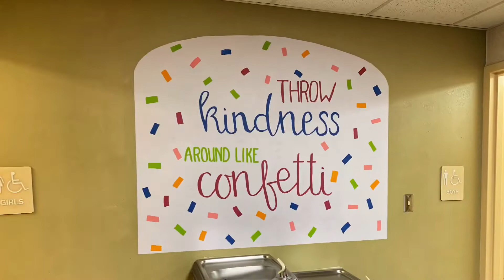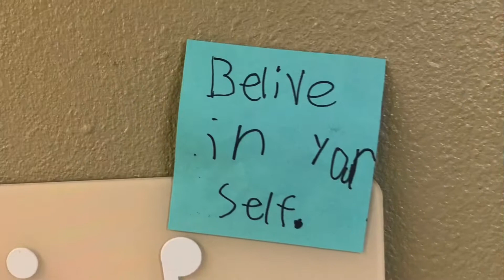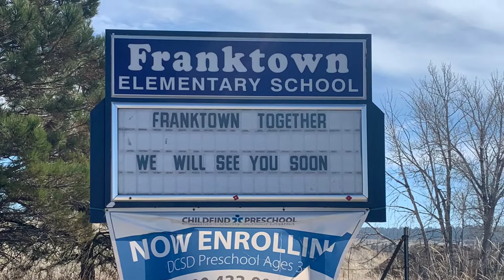Staff appreciation video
PTO made this wonderful end of year video for our staff and community!  Enjoy!